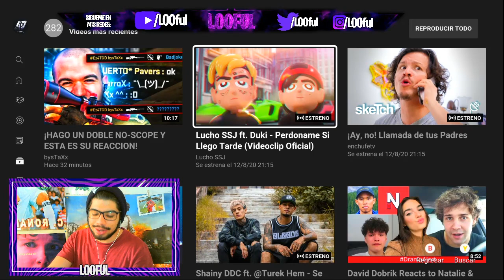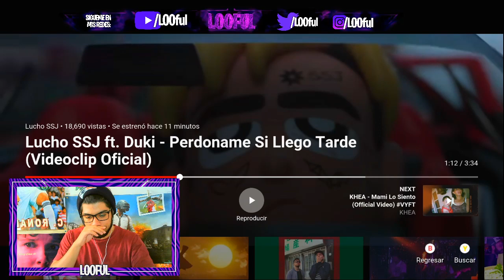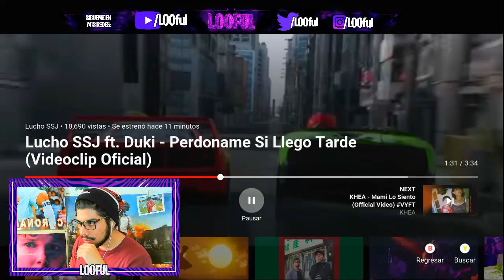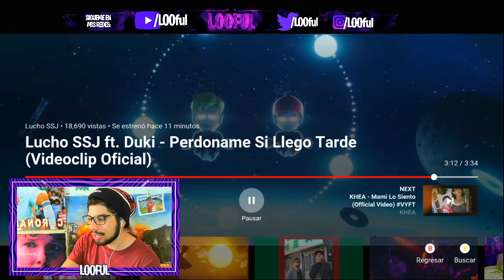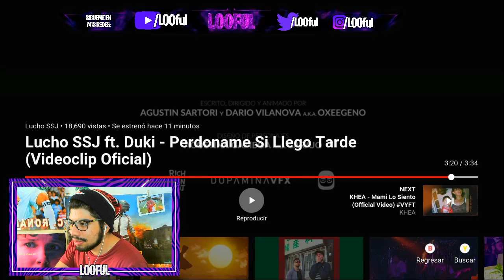**REACCION** Lucho SSJ ft. Duki - Perdoname Si Llego Tarde (Videoclip Oficial)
ESPERO TE GUSTE ESTE VIDEO DE **REACCION** Lucho SSJ ft. Duki - Perdoname Si Llego Tarde (Videoclip Oficial)